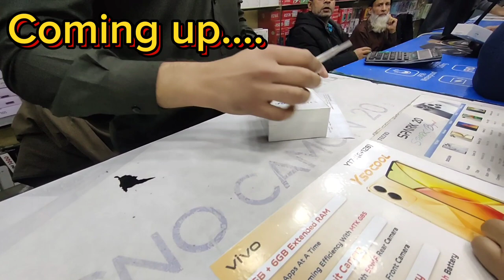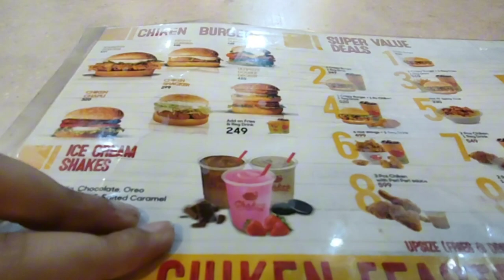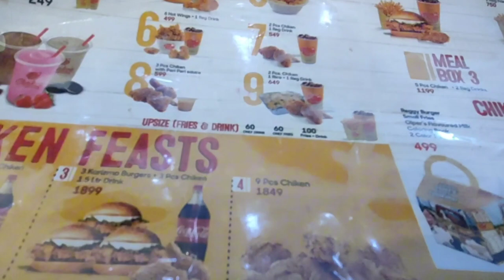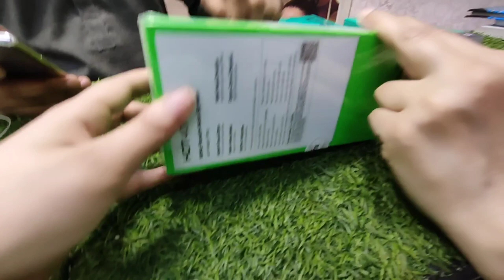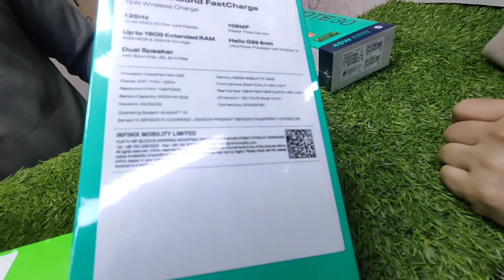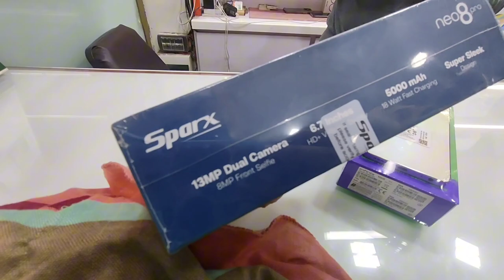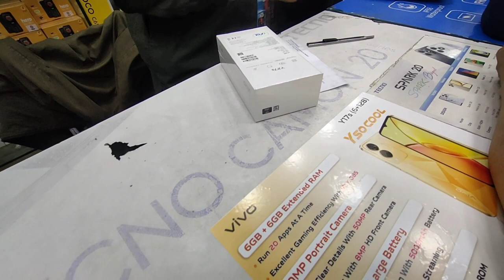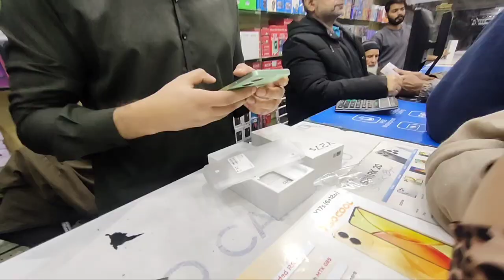Mama ka neya phone aagaya 💖